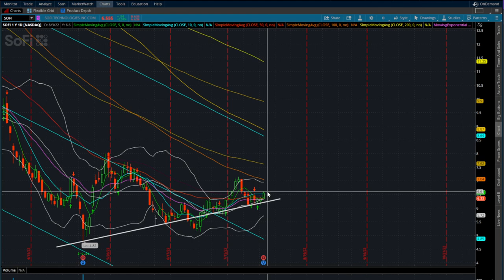SOFI STOCK EARNINGS| WHAT TO EXPECT WITH THE PRICE